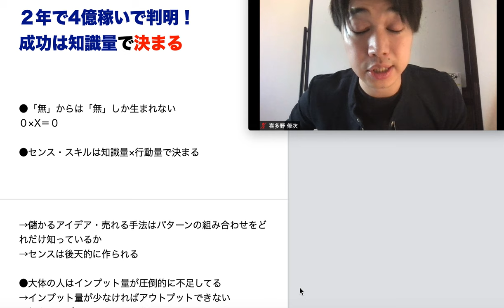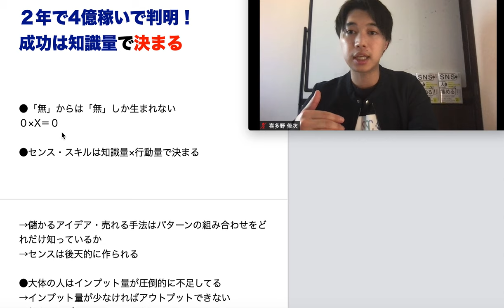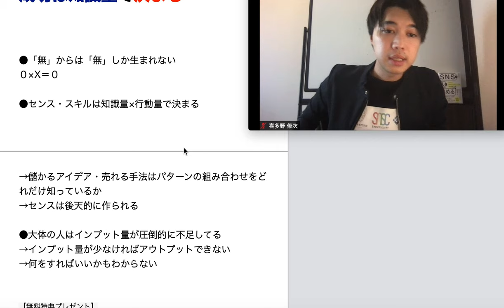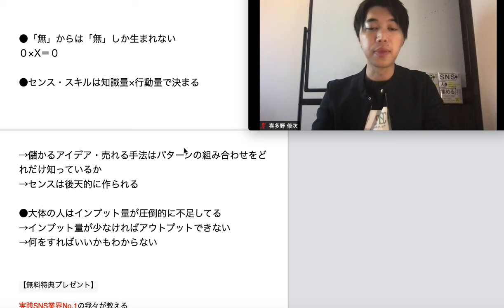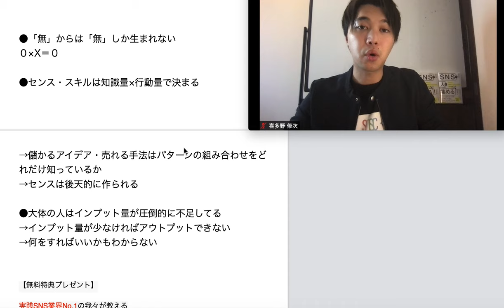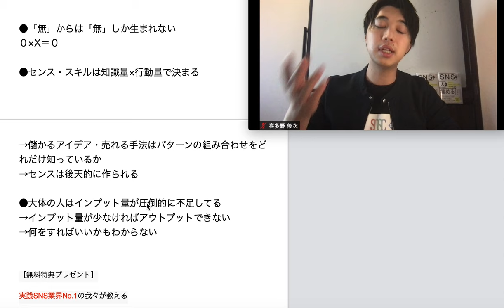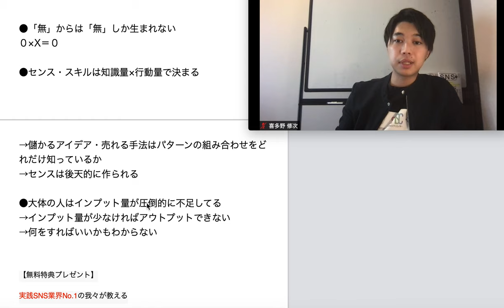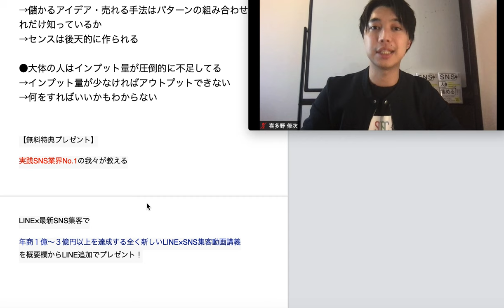２年で4億売り上げて判明！成功は知識量に比例する【喜多野修次】